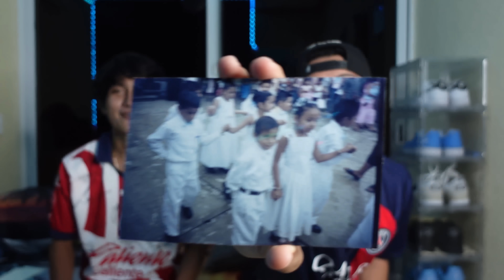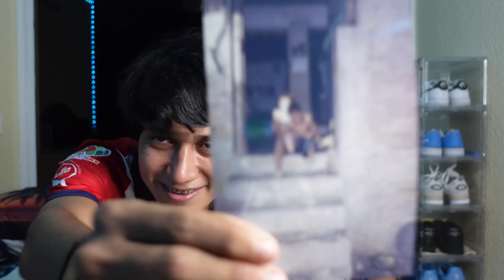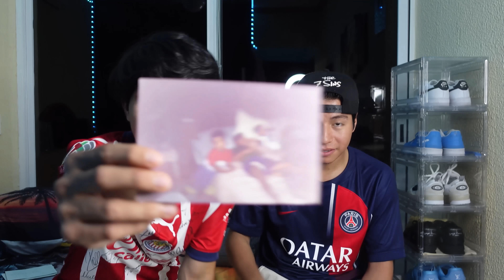REACCIONANDO A FOTOS VIEJAS | Nustro oscuro pasado